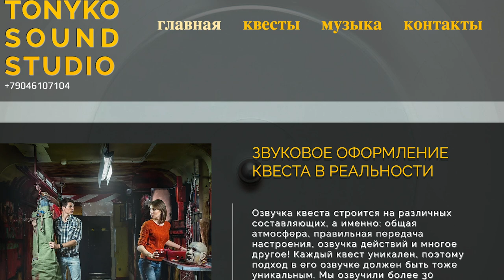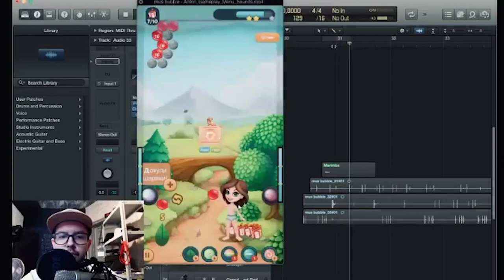КАК СТАТЬ САУНД-ДИЗАЙНЕРОМ?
Родные и близкие знают меня как доброго, открытого и честного человека, но я решил рассказать свою мини биографию и о том как я пришел к саунд дизайну, чтобы мы с вами познакомились немного поближе!
Ваш Anton Booster
МОЕ АВТОРСКОЕ ОНЛАЙН ОБУЧЕНИЕ ПО "САУНД-ДИЗАЙНУ"
Сотрудничество / Cooperation:
или в телеграм @antonbooster
Уникальный контент на Boosty ^_^
Разборы, уникальные посты, мастер-классы.
Музыкальные проекты:
Discord комьюнити саунд-дизайнеров и людей из мира звука